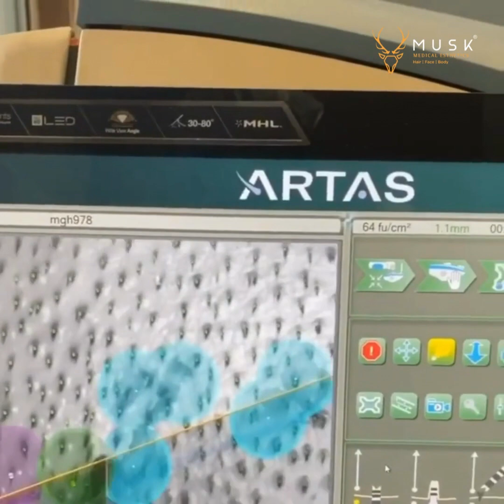Artas Robotic Hair Transplant | Hair Transplant Before & After | Hair Transplant Clinic in Ahmedabad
Musk Clinic: Restoring Your Confidence | ARTAS 9X Robotic Hair Restoration Treatment

Loss of hair actually impacts an individual’s confidence, to make sure it doesn’t happen to you, Musk Clinic is here, with the most advanced robotic technology named Artas Robotic Hair Transplant which offers natural-looking hair results without any pain or linear scars. If we look at the results received, it clearly serves what it says - here use of only 2687 hair grafts was carried which helped him to gain healthy and furred hairline, temples, and frontal tuft.

Musk Clinic is a multispecialty hair, skin & cosmetic clinic based in Ahmedabad, Gujarat. It utilizes advanced facilities and modern equipment/technology, following hygienic measures and safety management while performing any hair, cosmetic, or skin treatments.

Musk Clinic has great expertise and years of experience in hair transplant, PRP treatment for hair loss, laser hair removal, laser tattoo removal, rhinoplasty, and many more also. Musk Clinic is committed to the highest quality standards of patient care. We continuously endeavor to improve our services and give hassle-free treatment to our patients. We aim to improve and excel in all we constantly do.

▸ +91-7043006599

📍 Location:
▸ 7/8, Ground Floor, Shangrila Arcade, Shyamal Crossroads, 100 Feet Rd, Satellite, Ahmedabad, Gujarat 380015